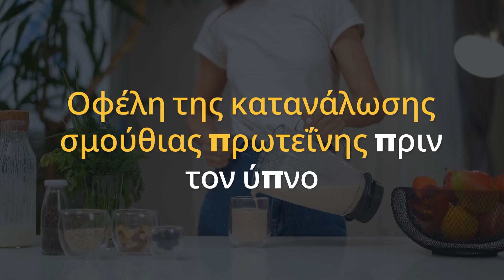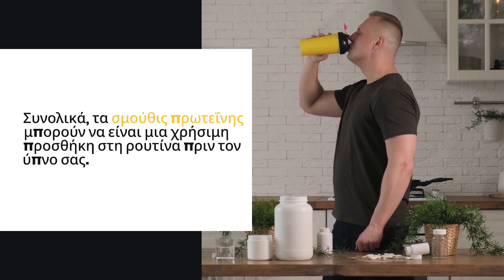Οφέλη Κατανάλωσης Smoothie Πρωτεΐνης Πριν τον Ύπνο: Χτίστε Μυς & Χάστε Βάρος!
**Περιγραφή:**
Ανακαλύψτε τα απίστευτα οφέλη της κατανάλωσης ενός smoothie πρωτεΐνης πριν τον ύπνο! 🥤💪 Μάθετε πώς μπορεί να βοηθήσει στη μυϊκή ανάπτυξη, την αποκατάσταση, τη βελτίωση της ενέργειας και την απώλεια βάρους. Εξασφαλίστε καλύτερο ύπνο και αυξήστε την ποιότητα της ζωής σας με αυτό το απλό και αποτελεσματικό βραδινό ρόφημα. Μην χάσετε αυτές τις πολύτιμες συμβουλές!